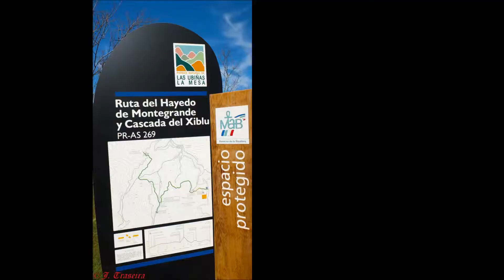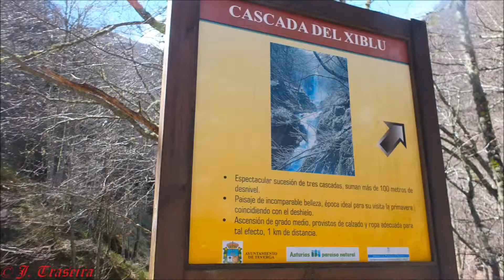CASCADAXIBLU2014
RUTA POR LA CASCADA DEL XIBLU EN ASTURIAS EL 6 DE ABRIL DE 2014